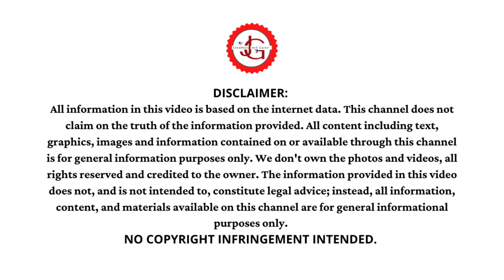A 48-year-old refugee enters the country as a baby has been deported! No pardon from Gavin Newsom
After serving 25yrs of a 35 to life sentence, Phoeun You was deported by Immigration and Customs Enforcement (ICE). A pardon from California Governor Gavin Newsom would have spared him from his deportation. Mr. You’s Family left Cambodia when he was a 1-year-old child to flee the Khmer Rouge.

👉 You can also support by watching ADS

Asian Prisoner Support Committee
Phoeun You became a founding member of Restoring Our Original True Selves while in San Quentin Prison
He was counselor with Bay Area Women Against Rape
He also mentored other detained refugees from Asia